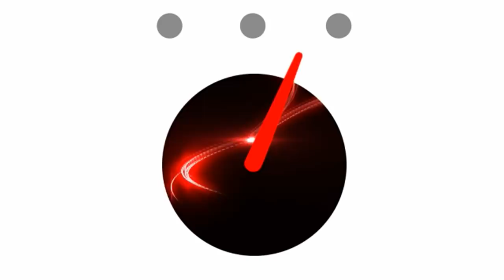CYBER SECURITY ANKIT FADIA SPEECH HACK ANY SECURITY USING CMD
Ankit Fadia (born 24 May 1985)[1] is an Indian author, speaker, television host, and self-proclaimed "ethical hacker" of computers,

whose skills and ethics have been debated. His work mostly involves OS-based tips and tricks, proxy websites and lifestyle.

[3][4][5]

In 2008 he started a television show on MTV India called "What The Hack", which he co-hosted with VJ Jose. In this show Fadia gave tips on how to make good use of the Internet and answered people's technology-related questions.[6] In 2013

, Ankit Fadia started a YouTube show Geek On the Loose, in collaboration with PING networks, where he shared technology-related tips and tricks.

 The show has got more than 750,000+ views on YouTube.[7]